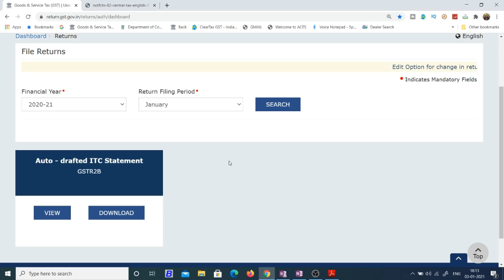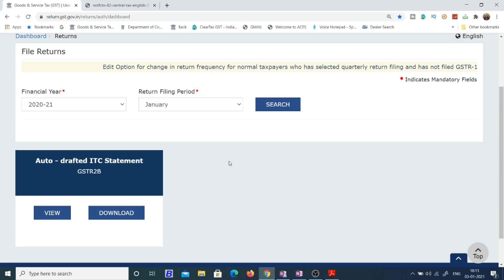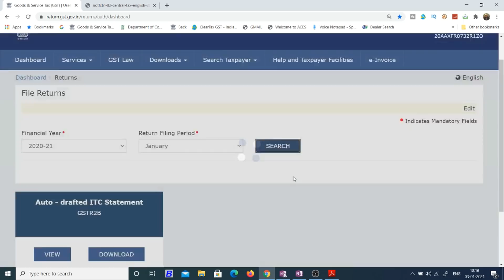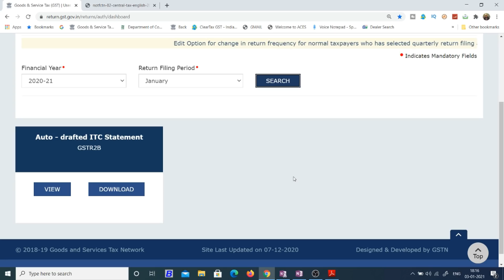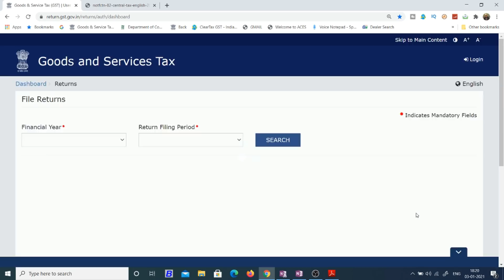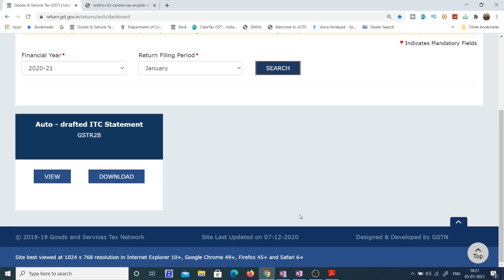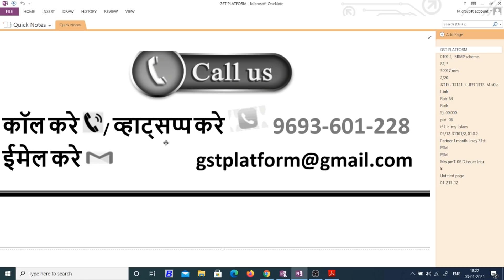GST PORTAL BIG UPDATE FOR GSTR-1 FILING|GSTR-1 DISABLED FOR SMALL TAXPAYERS ON MONTHLY BASIS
GST UPDATES

Team GSTPLATFORM